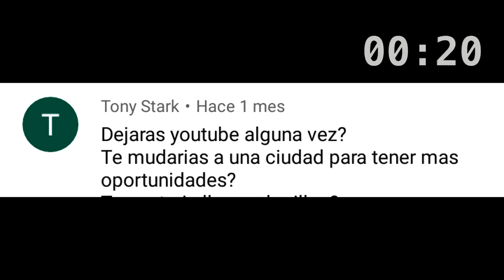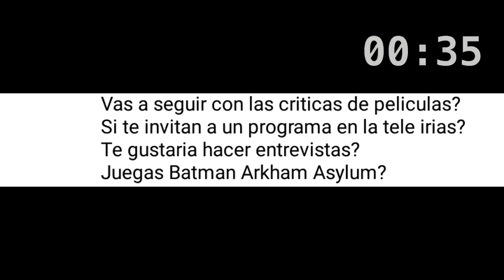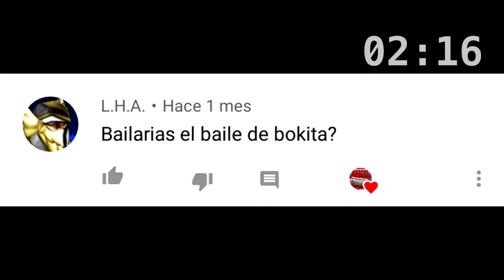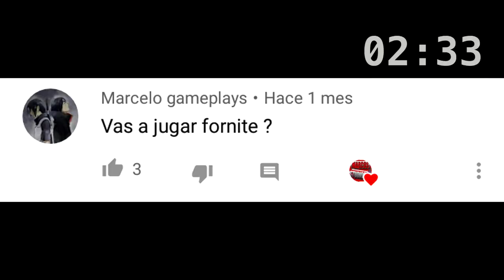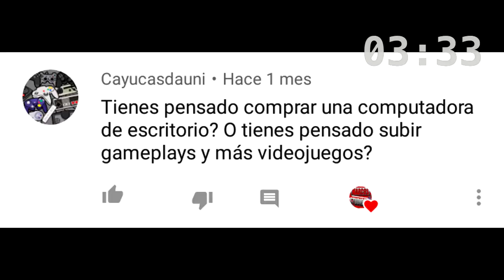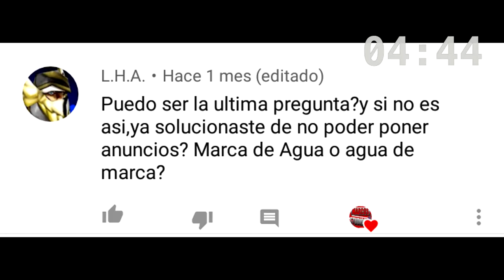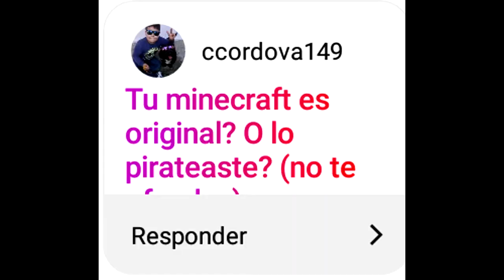🔥HOLA SOY GERMAN (Parodia) 100 Preguntas en 5 MIN👋....y un poco mas😂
Hola Soy German y te muestro una descripción a que hace mucho que dije eso. UFF

LLEGAMOS A LOS 2000!!! y para celebrarlo DECIDIMOS (ustedes tambien) hacer (100 PREGUNTAS EN 5 MINUTOS) pero es ESPECIAL ya que sera una PARODIA de German Garmendia creador de Hola Soy German y JuegaGerman.

👍🔥MAS VIDEOS!🔥

MUSICA (UTILIZADA) DE: LA que USA GERMAN

Los amo 3000

Soy Marcos Studios Hasta el Proximo video 👋